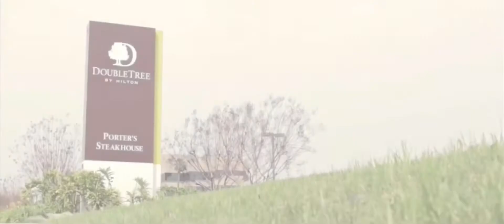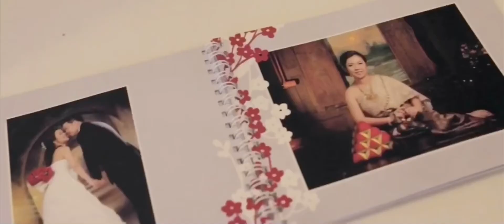งานแต่งแบบไทยๆใน อเมริกา